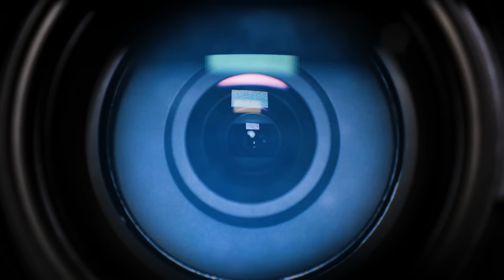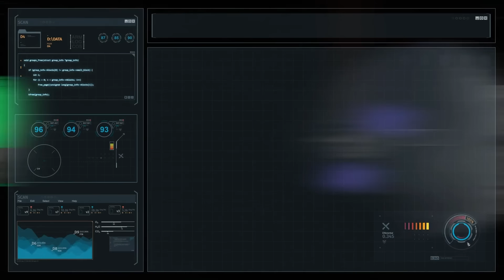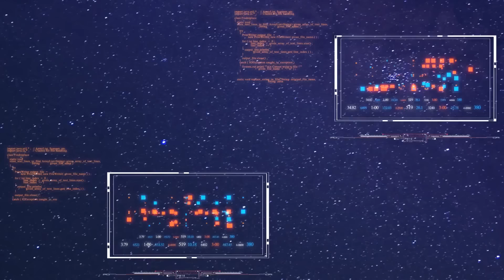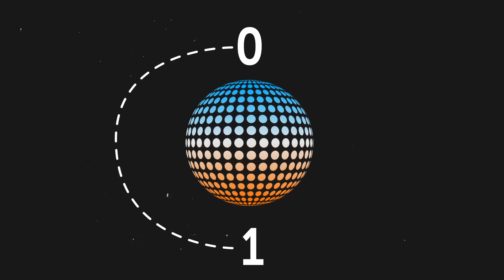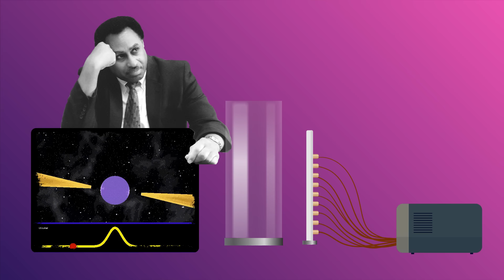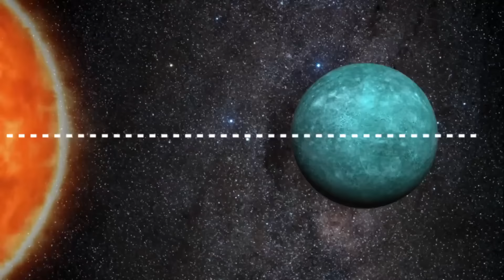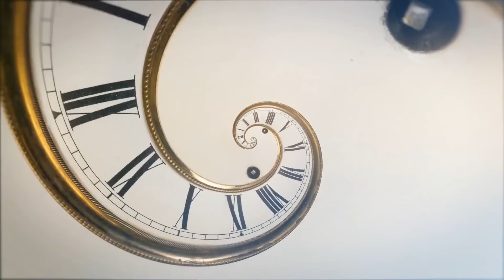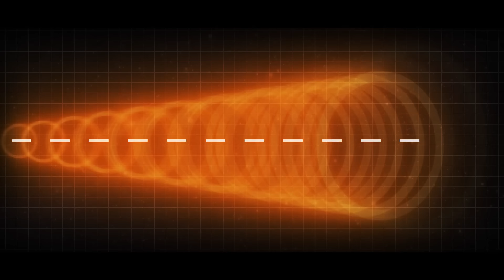Oumuamua VERSTECKT sich im Kuipergürtel! Sie werden nicht glauben, was die NASA gefunden hat